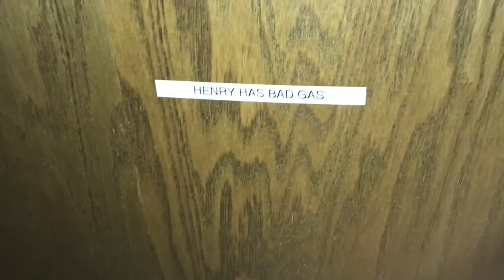SMASHEN EM DAY 1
Here on the BoiZOutdoors we strive to put videas of us SMASHEN dem geese.

Follow us in our adventures..